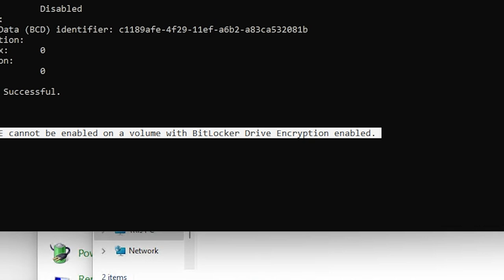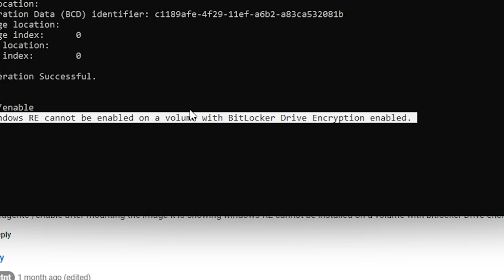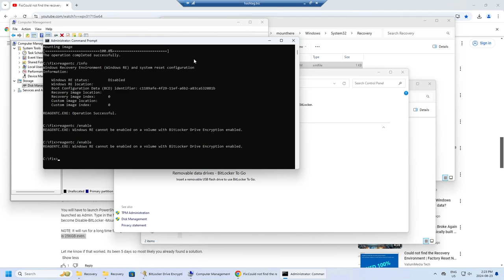What the What.. BitLocker On & Off at the same time ?? Let's Disable BitLocker !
That's right BitLocker is on and not on at the same time - weird.. let's disable BitLocker Encryption in this video and fix the error Windows RE cannot be enabled on a volume with bitlocker drive encryption enabled